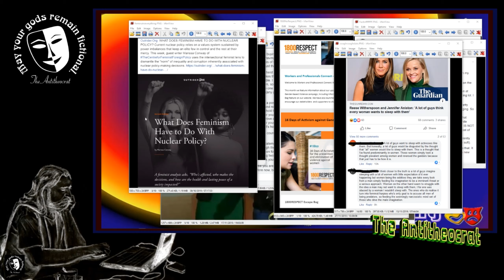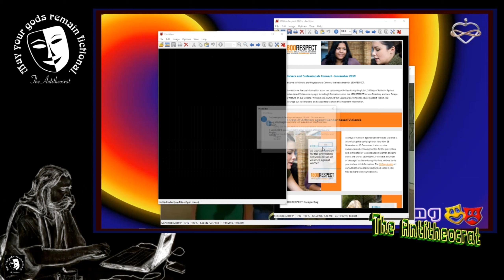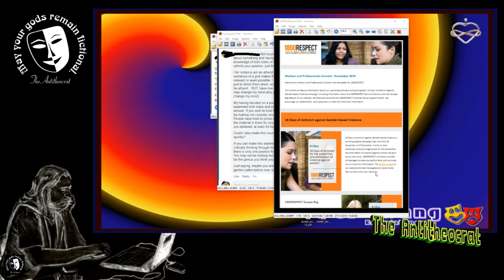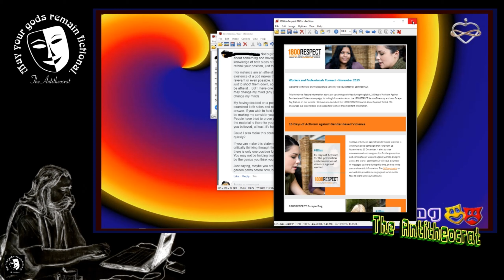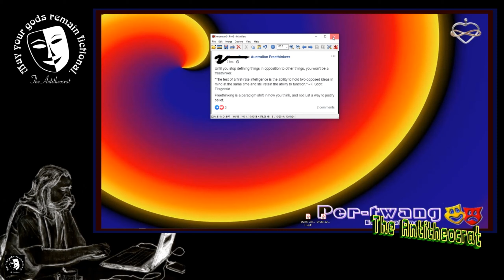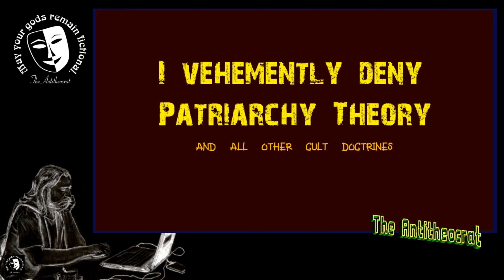A Video About Me...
...and even I struggle to care :-P

Source :
Screen Captures saved on my desktop don't link well :-D

Please fill the gaps on all links as I know you can, http, www and com, top and tail. Or better, visit the archive.
Youtube totally screws you on links to protect it's monopoly. Fuck Youtube.

I'm at:
Gab :                  ...gab.../TheAntitheocrat
Parler :               TheAntitheocrat

Bitchute :            ...bitchute.../channel/theantitheocrat/
Minds :                ...minds.../TheAntitheocrat/
SubscribeStar :  ...subscribestar.../the-antitheocrat

The Antitheocrat.